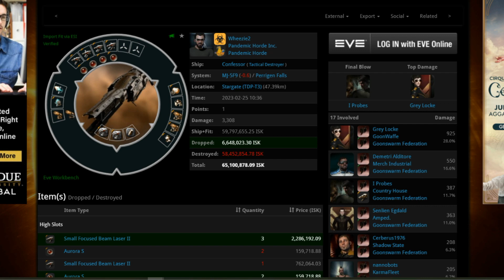eveonline - 4S Corporation - Thrasher Roam - BIG Kills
4S Corporation x Goonswarm Fleet

Join a diverse and growing corporation with a 20 year history. Industry, PvE, PvP, and much more. We have countless of opportunities to grow your career in EvE and with a strong internal to culture to keep gameplay fun and engaging.

Apply in game or online. Contact our US, AU, and EU timezone recruiters.

Streambeats Music:
Song: I am Found
Song: We Don't Change

My PC:
CPU: Intel(R) Core™ Processor i7-10700K 8/16 3.80GHz [Turbo 5.1GHz] 16MB Cache LGA1200
MEMORY: 16GB (8GBx2) DDR4/3000MHz Dual Channel Memory (ADATA XPG Z1)
MOTHERBOARD: ASUS PRIME Z490-V ATX, ARGB, 1GbE LAN, 2 PCIe x16, 4 PCIe x1, 4 SATA3, 2x M.2 SATA/PCIe + WiFi 6 Intel 201AX
VIDEO CARD: GeForce(R) RTX 2070 SUPER™ 8GB GDDR6
SSD: 1TB Seagate(R) FireCuda(R) 520 (PCIe Gen4) NVMe M.2 SSD - Seq R/W: Up to 5000/4400 MB/s, Rnd R/W up to 760/700k
HDD: 1TB WD Blue SATA-III 6.0Gb/s 7200 RPM HDD

Recorded using OBS:
I just got introduced to OBS and I have to say, its FREE and SUPER SIMPLE, took me all of 5 minutes to learn the basics and I had PLENTY of fun recording for the first time ever!

Editing Courtesy of Movavi Software:
I use Movavi Video Editor Plus
My edits may be terrible but there software is AWESOME and EASY to use.

MUSIC! I finally have music on my videos now! HUGE shoutout to Alpha Gaming/ Harris Heller / StreamBeats
^I cannot tell you how awesome this guy is for all streamers/youtubers/ and anyone who makes their own content, as a TOTAL NOOB I am so appreciative of his youtube channels and the fact he offers 500ish tracks of music royalty free. HOW AWESOME IS THAT!? His content is linked below: